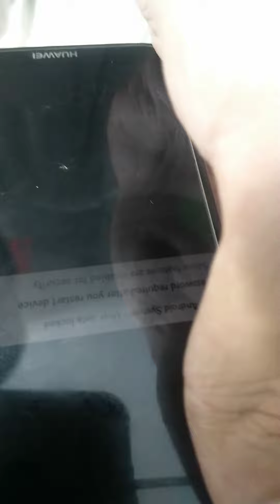Hawaii p20lite on /off button solution changing button